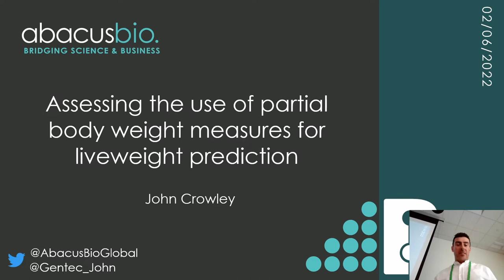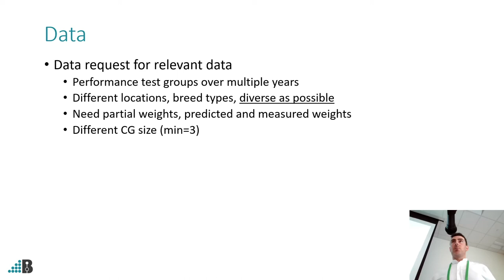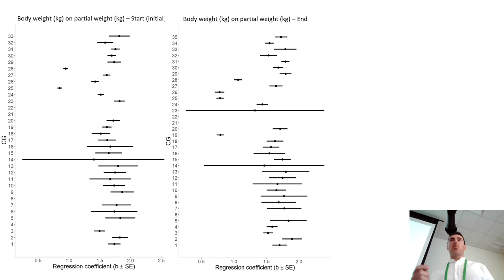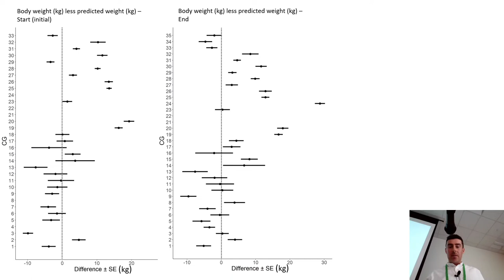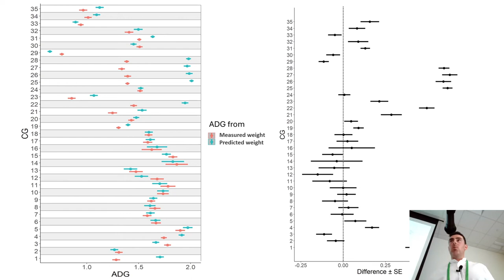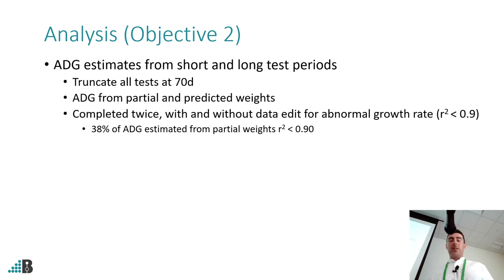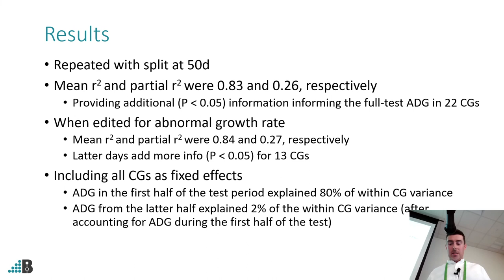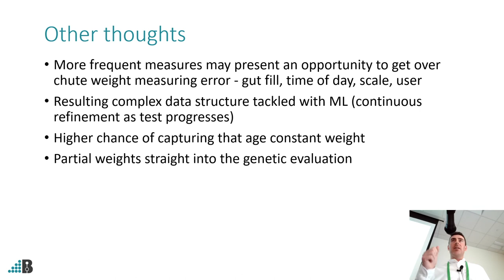2022 BIF - Advancements in Efficiency and Adaptability - Dr. John Crowley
Assessing the Use of Partial Body Weight Measures for Liveweight Prediction
Dr. John Crowley
AbacusBio, Limited